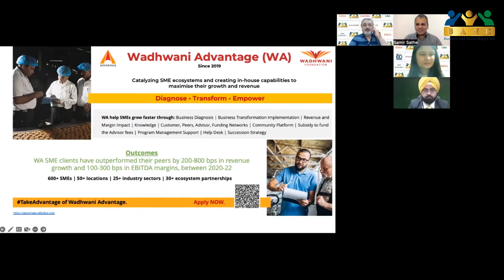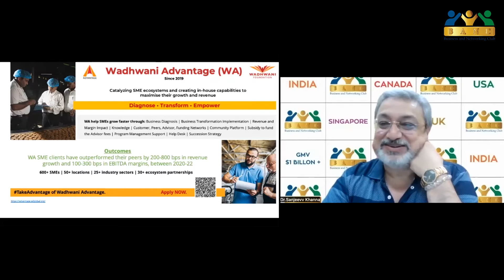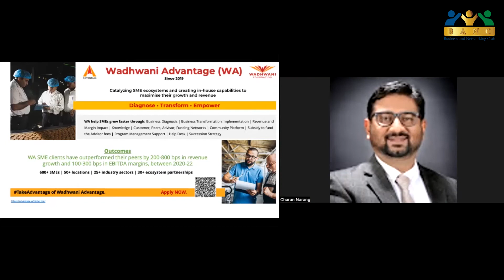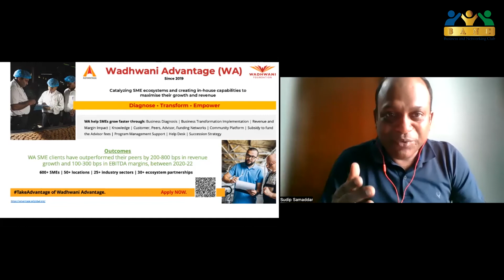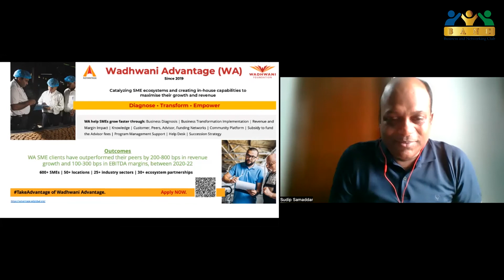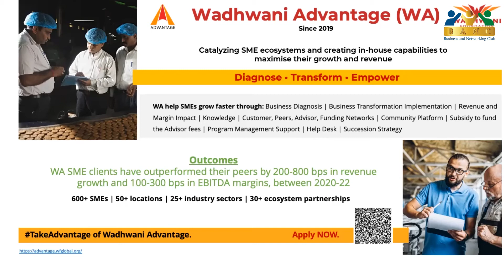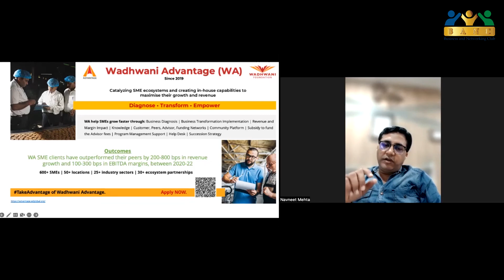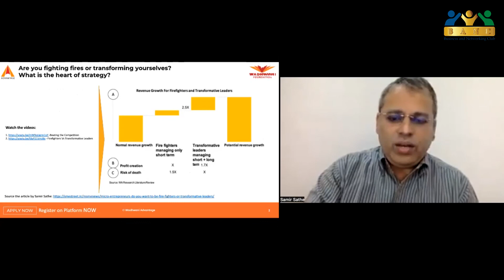BANCable talks session @BANC - Mr.Samir Sathe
𝐌𝐫.𝐒𝐚𝐦𝐢𝐫 𝐒𝐚𝐭𝐡𝐞, Executive Vice President, Advantage Program India Leader.  He will be sharing some really powerful skills with our BANC team that he has gained expertise in through his journey and experience.  We are sure it is going to be an empowering session. (Music by ben sound)